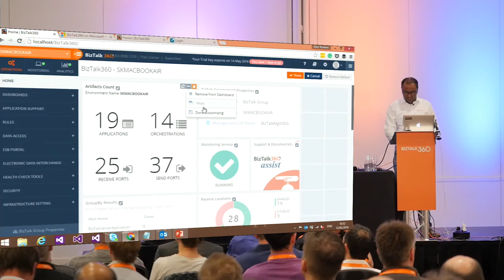Integrate 2016 Howard Edidin Senor Azure Solution Architect